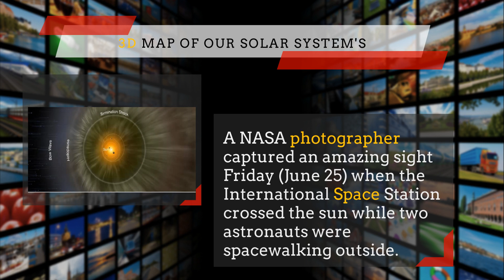SPACE STATION CROSSING THE SUN | GLOBAL STORIES 25062021 | VIKKIDZ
SHENZHOU 12 ASTRONAUTS ON SPACE STATION
SPACE STATION CROSSING THE SUN
3D MAP OF OUR SOLAR SYSTEM'S